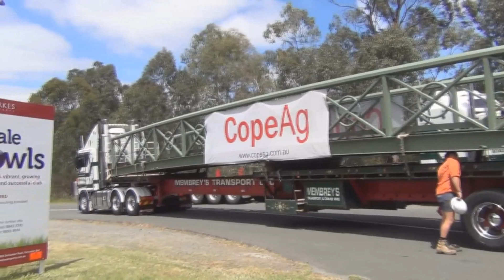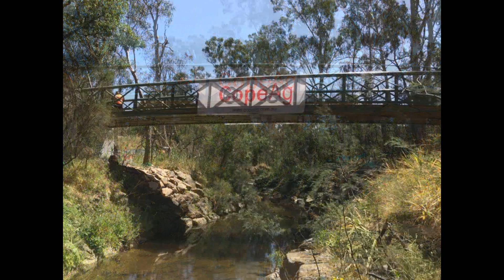Reynolds Rd Pedestrian Bridge short version